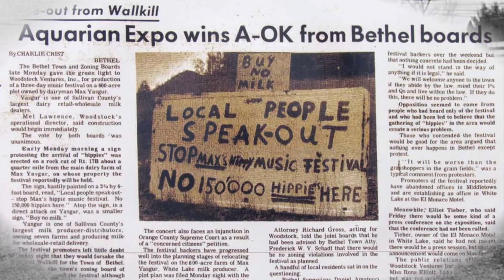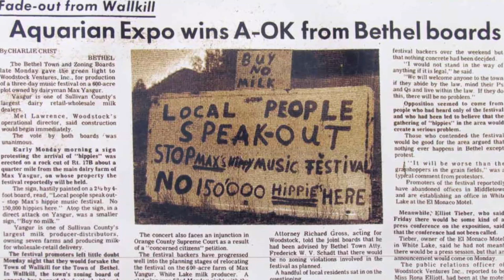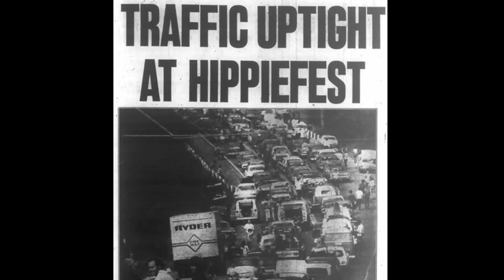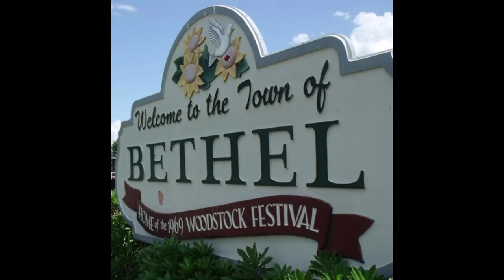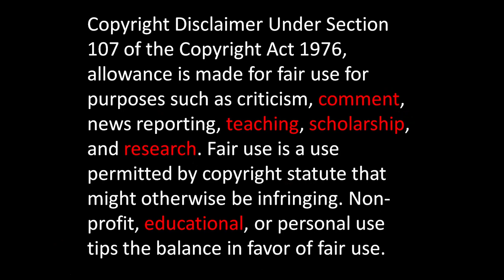History Brief: Woodstock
The following video provides a brief overview of the The Woodstock Music and Art Fair of 1969, including the background, performers, and what the conditions of the festival were like.